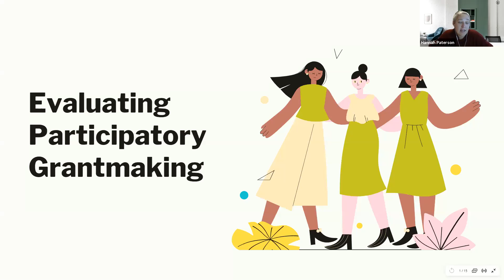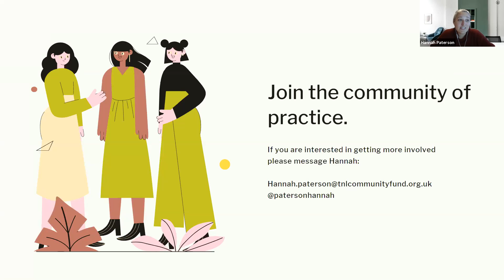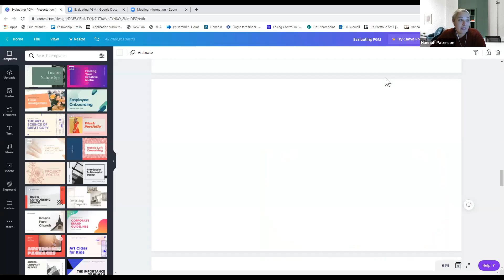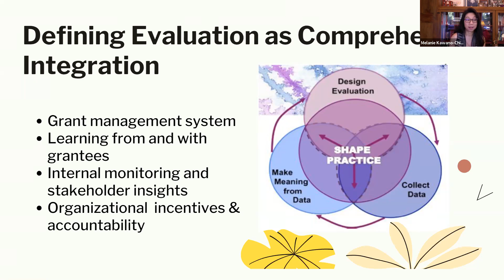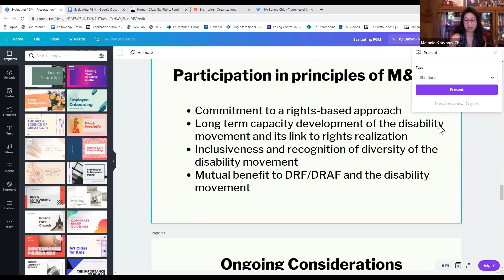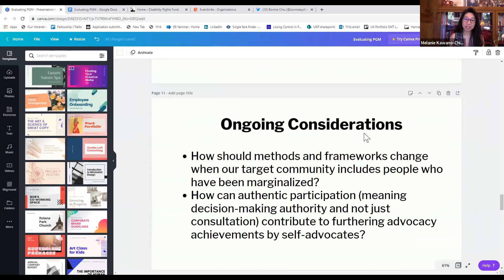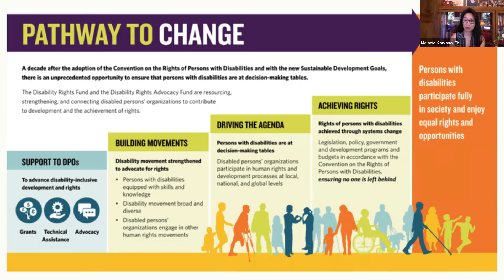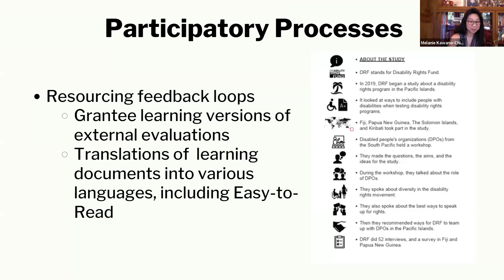Evaluating Participatory Grantmaking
This session delves into how evaluation can be done within participatory grantmaking. Join Bonnie Chiu, Baljeet Sandhu, Melanie Kawabi-Chiu to unpick the power dynamics of evaluation and how to rethink the way funders approach it